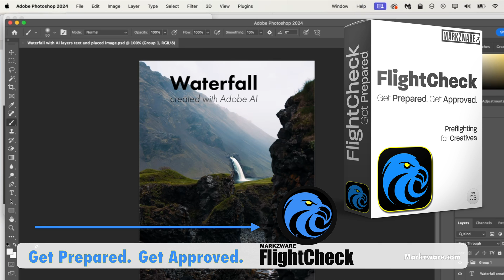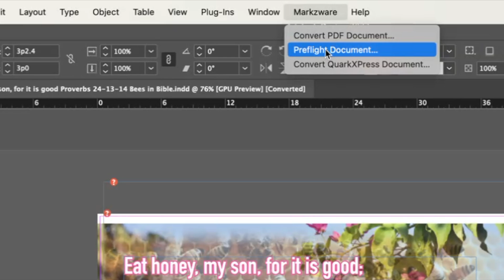Preflighting Adobe Creative Cloud 2024 - New FlightCheck 🚀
Preflighting Adobe Creative Cloud 2024 - New FlightCheck: Ready to take your Adobe Creative Cloud 2024 experience to the next level? 🚀  Join us in this exciting video, as we introduce you to the advanced, stand-alone preflighting tool you've been waiting for – New FlightCheck with CC 2024 support! That means Adobe InDesign, Illustrator, Photoshop, and Acrobat, as well as PDFs created in Adobe Express, Affinity Publisher, Canva, and other desktop publishing applications! 🛫

In the ever-evolving world of graphic design and creativity, staying on top of your digital and print projects is essential. With Adobe Creative Cloud 2024 bringing us even more powerful features and possibilities, it's time to ensure your workflow is smoother than ever, with advanced quality assurance, through preflighting with FlightCheck!

In this video, Markzware walks you through incredible features and enhancements of the new FlightCheck, which is designed to streamline your preflighting process, eliminate costly errors, and supercharge your productivity. From robust compatibility checks to intelligent quality checking of colors, fonts, and images, the new FlightCheck has got you covered.

With FlightCheck for CC 2024, it is easy to set up preflight profiles (called "Ground Controls") tailored to your specific project needs. The new Preflight statistics feature is very interesting. Dramatically improve your publishing and print workflow for error reduction.

Whether you're a seasoned design professional or just getting started with Adobe Creative Cloud (InDesign, Illustrator or Photoshop 2024), FlightCheck will become an invaluable tool in your toolkit.

Join us on this exciting journey of discovery and optimization! Don't miss out on the opportunity to boost your productivity and ensure your design projects are flawless, from takeoff to landing.

Preflighting Adobe Creative Cloud 2024 with the new FlightCheck for Adobe InDesign, Illustrator, and Photoshop 2024 users and more (basically anyone in graphic design, publishing, or prepress/print)!